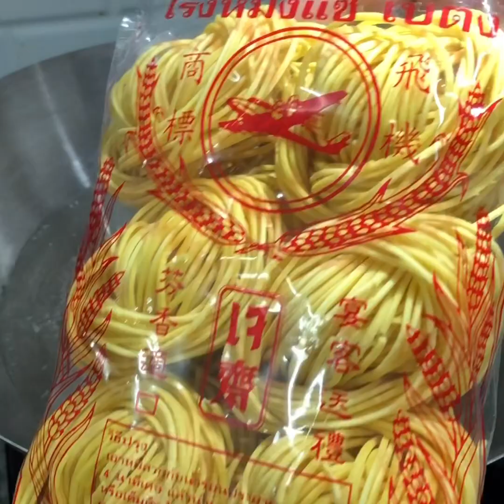ผัดหมี่เบตง